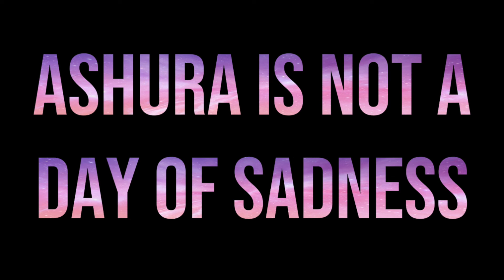Ashura Is Not A Day Of Sadness | Abu Sumayyah